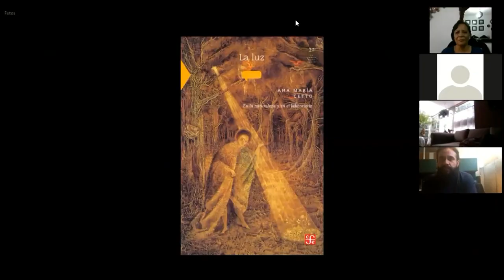CONCURSO La ciencia para todos